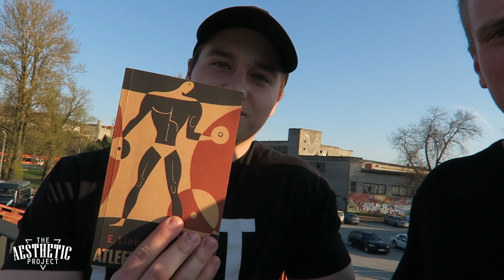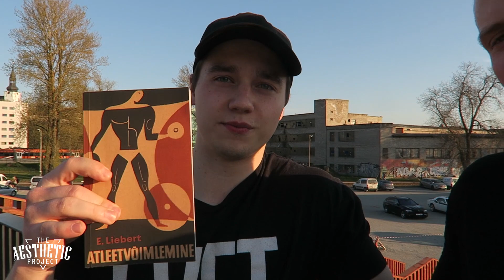Jõusaali avamine | Push Day | Loosimine! | VLOG #12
Reedel avas MyFitness oma uue jõusaali uuenenud Balti Jaama turul ning loomulikult olid ka projekti kutid kohal!

Nautisid videot? Laiki, sheeri, kommenteeri!